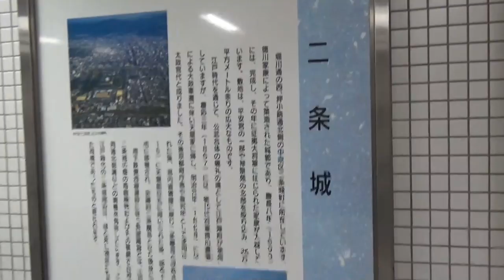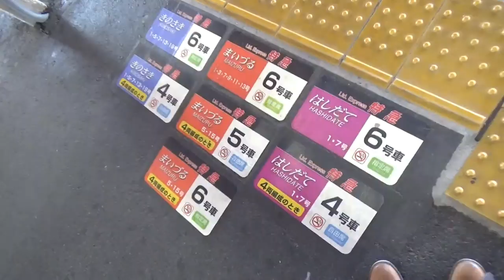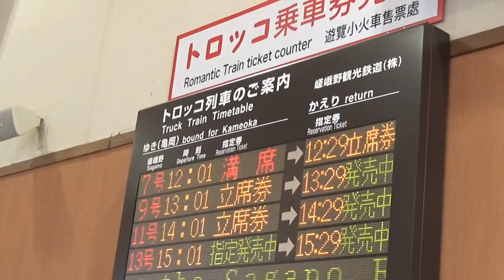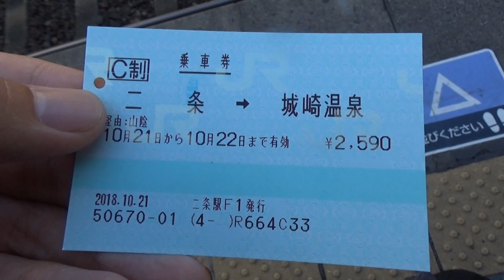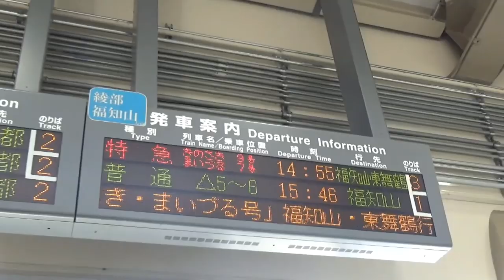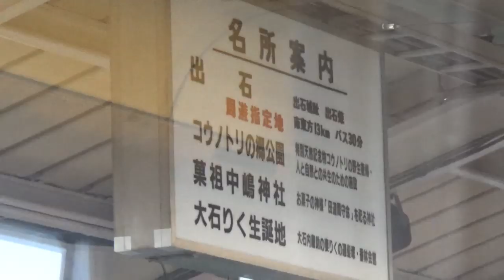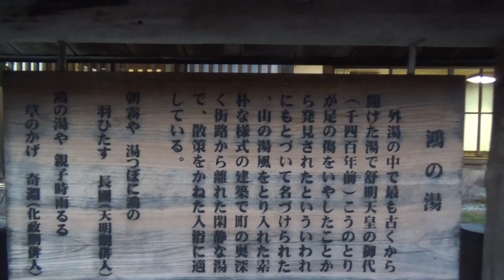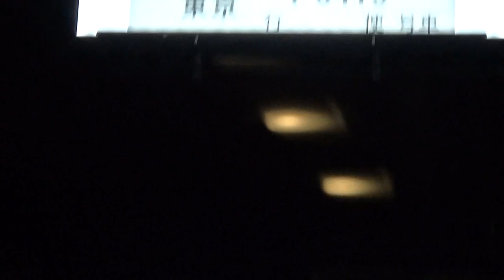京都＆但馬 山陰本線 途中下車の旅【関東＆関西4】姫路駅→城崎温泉駅 10/21-101